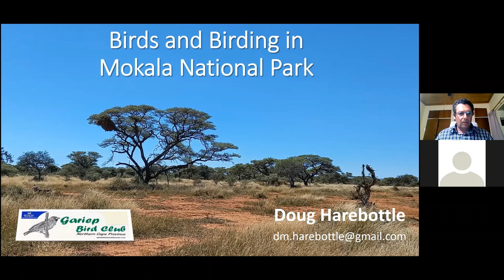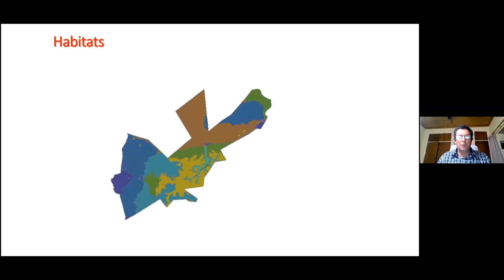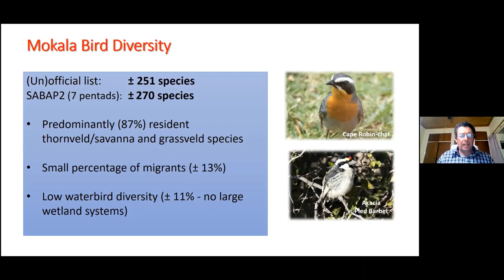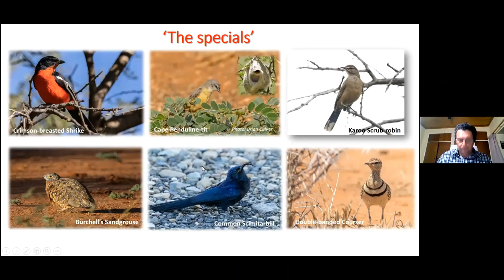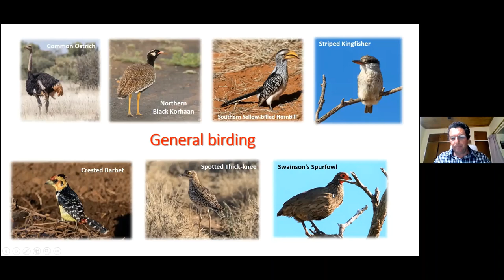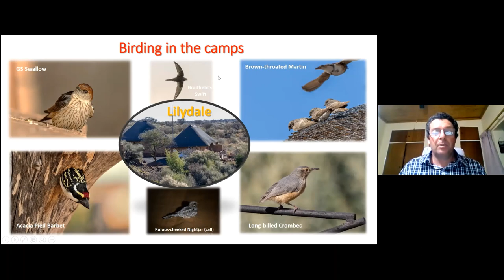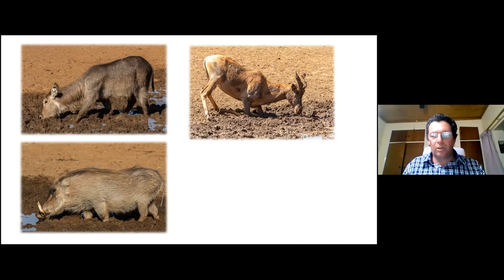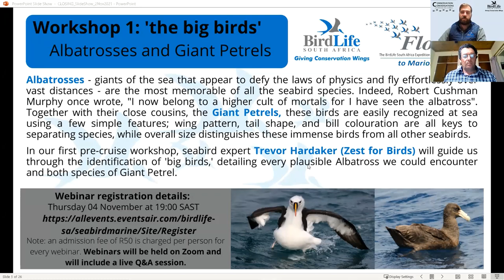Conservation Conversations: Dr Doug Harebottle – Birding in Mokala National Park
ConservationConversations: Join Dr Doug Harebottle, chair of the Gariep Bird Club and Sol Plaatje University lecturer, to explore the avifauna of Mokala National Park. One of the newest national parks in South Africa, the park offers a variety of different habitats for some enterprising semi-arid birding in the Northern Cape. Doug will expand on some of the bird projects in the park, including citizen science efforts from SABAP2.